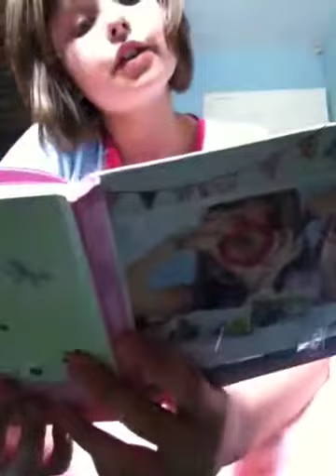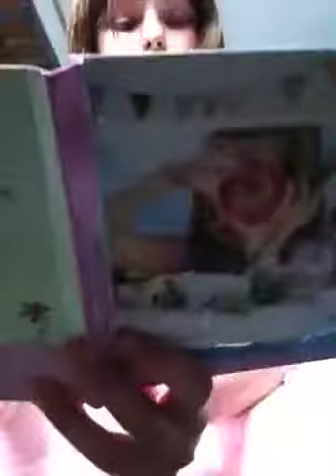Ansaws to your questions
Hi please send more